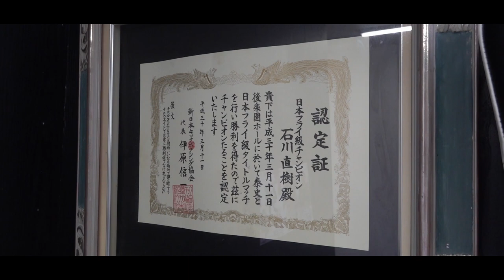KASUKABE CITY feat. キックボクサー 石川 直樹 粕壁商店街 NEXT PROJECT PR動画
地元、春日部のお店を地元在住のキックボクサー 石川 直樹さん（新日本キックボクシング協会第９代フライ級王者・ジャパンキックボクシング協会初代フライ級王者・スックワンキントーンムエタイ初代スーパーフライ級王者）が街歩き。

気になるお店はNEXT公式ウェブサイトでご覧いただけます。

produced by 粕壁商店街 NEXT PROJECT